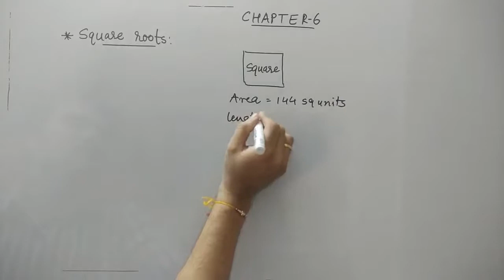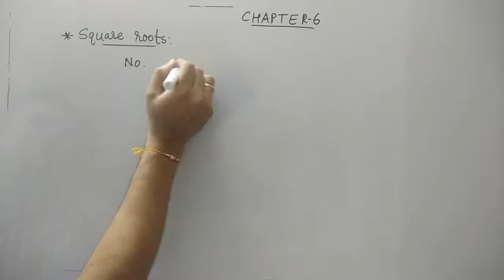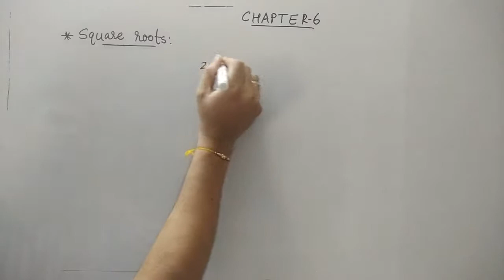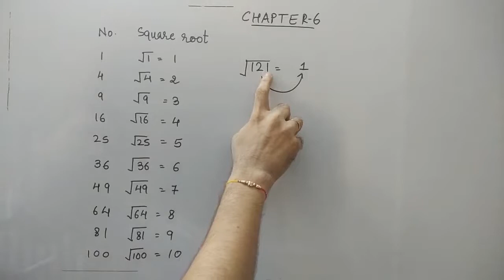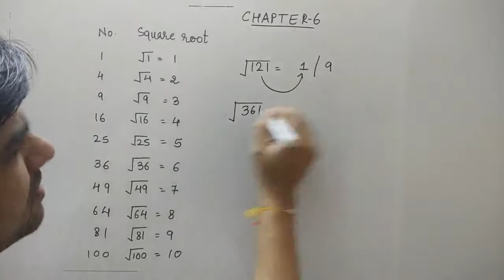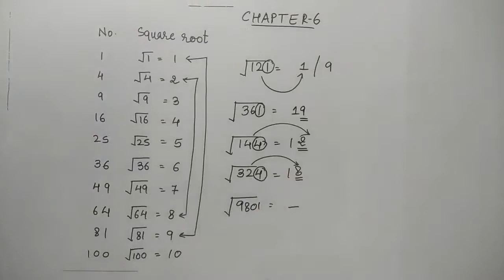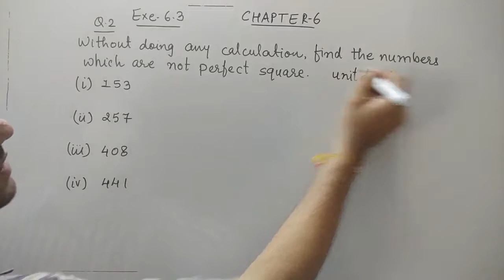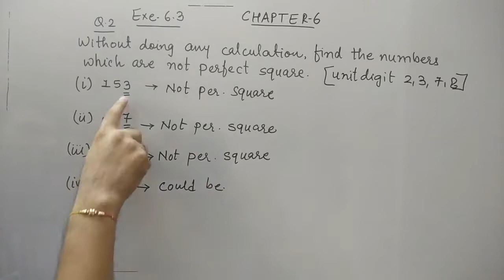Square Roots Basic Chapter 6 EX 6.3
Basic of Square Roots of any number. Exercise 6.3 Q 1 and Q 2. Thank you for your time.